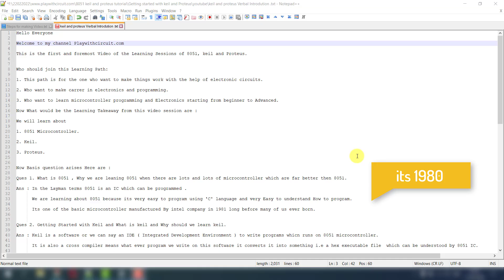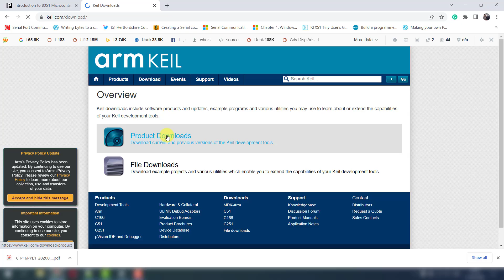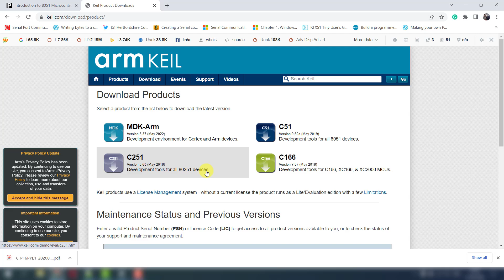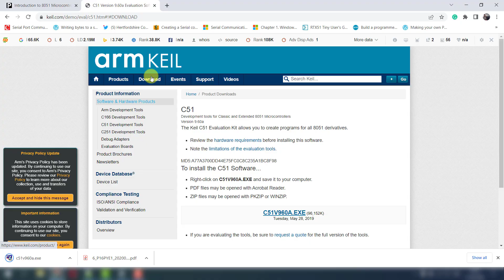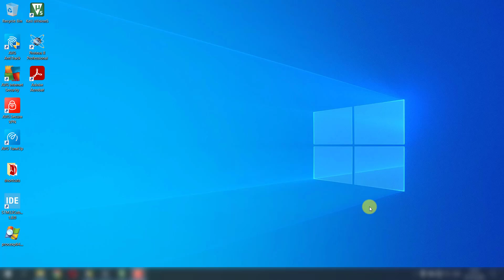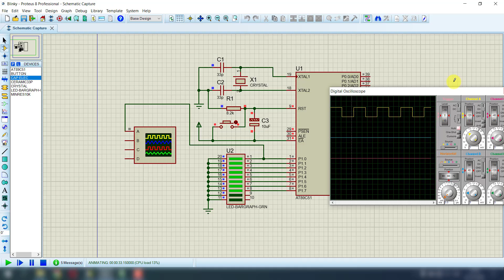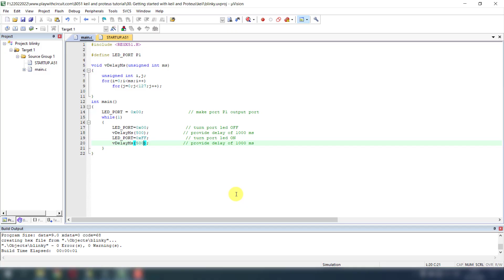How to Install Keil and Proteus for 8051 Microcontroller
In this video, you will learn how to install Keil and Proteus for 8051. Keil and Proteus are two popular C compiler compilers that are used in many industrial applications.
We'll cover everything you need to know to install Keil and Proteus on your 8051 microcontroller.